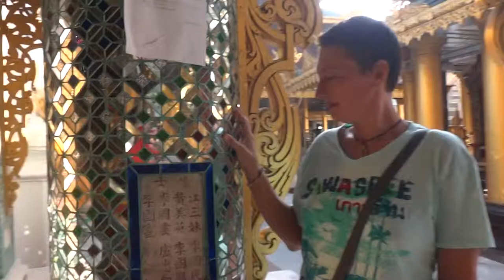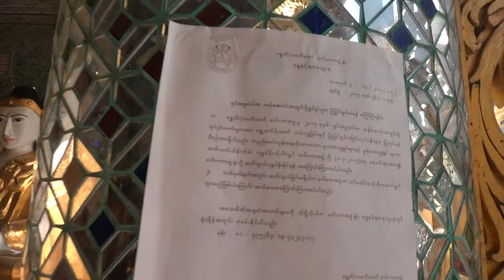Пагода Шведагон, Янгон, Мьянма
ရွှေတိဂုံစေတီတော်, ရန်ကုန်, မြန်မာ
Shwedagon Pagoda, Yangon, Myanmar